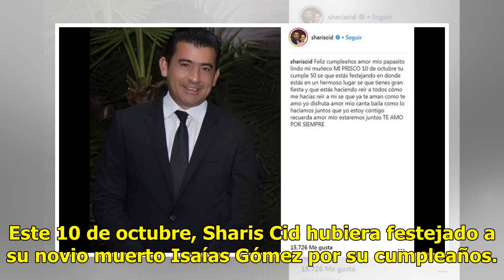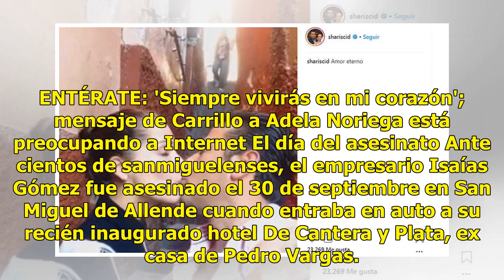Recuerda Sharis Cid a novio muerto con doloroso mensaje por su cumpleaños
Este 10 de octubre, Sharis Cid hubiera festejado a su novio muerto Isaías Gómez por su cumpleaños. Con un doloroso mensaje que publicó en su cuenta de Instagram, la actriz de Televisa recuerda al empresario asesinado en San Miguel de Allende el pasado 30 de septiembre. “Feliz cumpleaños amor mío pap...